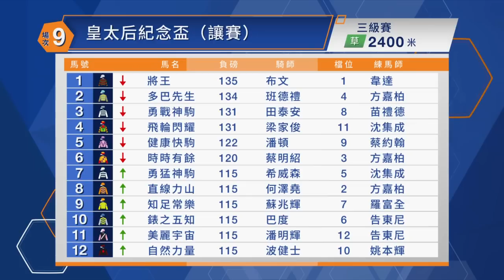【聽日有馬跑】22/23 沙田日賽 – Part 4/5 場次8、9（5月7日）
《聽日有馬跑》今集有評馬人丘嘉滎、黃楨淘、伍兆銓坐陣，為大家詳細分析賽事，包括人馬配搭實力、步速形勢以及最佳投注策略，助馬迷全方位備戰！